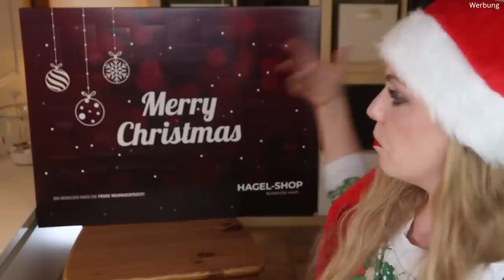Für Rapunzel :) Hagel Shop Classic Adventskalender 2021 Unboxing | Claudis Welt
Heute habe ich den Hagelshop Haarprodukte Adventskalender 2021 für euch.

00:00 Ho Ho Ho ihr Lieben!
00:47 Kläppchen 1
01:13 Kläppchen 2
01:47 Kläppchen 3
02:28 Kläppchen 4
02:56 Kläppchen 5
03:20 Kläppchen 6
03:42 Kläppchen 7
04:04 Kläppchen 8
04:54 Kläppchen 9
05:22 Kläppchen 10
05:52 Kläppchen 11
06:18 Kläppchen 12
06:43 Kläppchen 13
07:03 Kläppchen 14
07:50 Kläppchen 15
08:33 Kläppchen 16
09:16 Kläppchen 17
09:42 Kläppchen 18
10:08 Kläppchen 19
10:45 Kläppchen 20
11:08 Kläppchen 21
11:25 Kläppchen 22
11:56 Kläppchen 23
12:25 Kläppchen 24
13:02 Mein Fazit

Liebe Grüße
Claudi